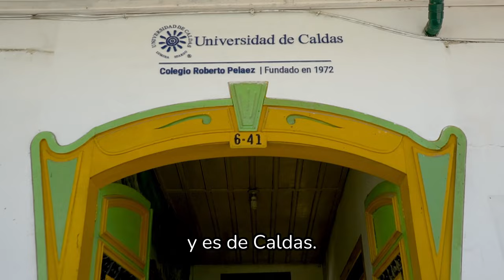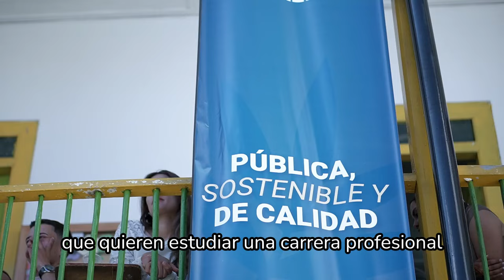Universidad en tu Territorio llega a Aguadas, Caldas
“Creamos una alianza llamada ‘Universidad de Caldas en tu Pueblo’. Hemos fusionado la estrategia del Gobierno Nacional y la nuestra para ir a la región con oportunidades para que los jóvenes realicen sus carreras técnicas y profesionales”: Fabio Arias, rector de la Universidad de Caldas.